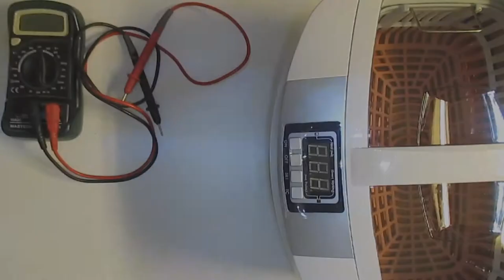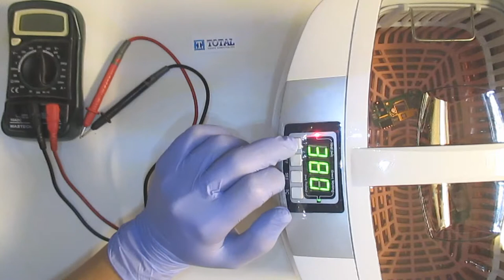Phone motherboard fixed with ultrasonic cleaner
Remove MB short circuit  with ultrasonic clean